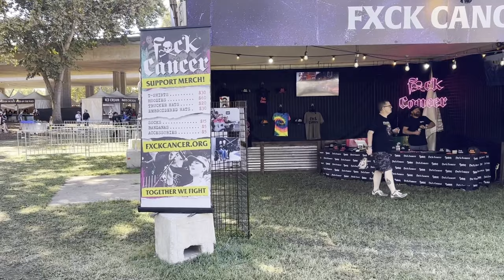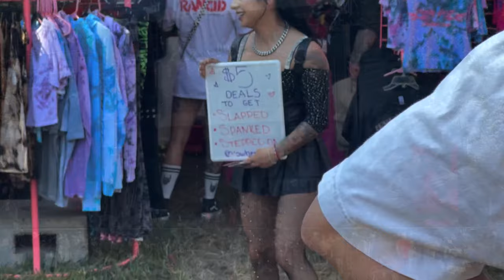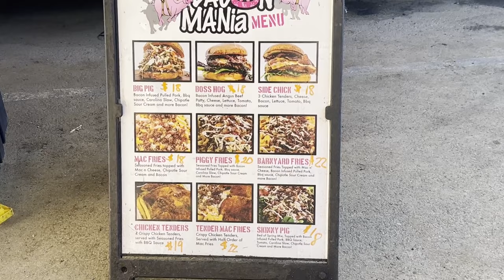Aftershock 2023 Day 3 Vlog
Day three of Aftershock is in the books. Was a lot more satisfied than I thought I would be honestly.

Clips from:
Amber Wild
Luna Aura
Reddstar
Traitors
Fox Lake
Ithaca
Avatar
Baby Metal
Parkway Drive
Sleep Token
Turnstile
311
Dethklok
Korn